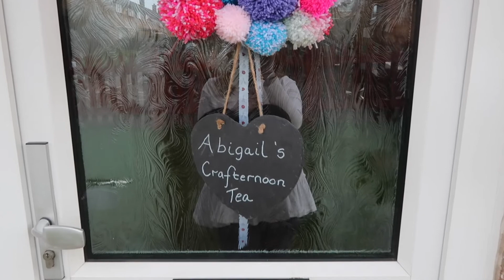Get Crafternoon Tea Ready with Me | Melanie Kate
Hi I'm Mel and in today's video I share with you the finished look. Come get Crafternoon Tea ready with me.